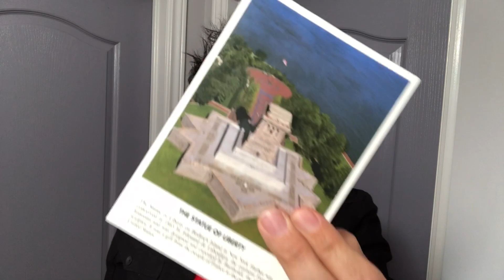Capsule Jeanne-Lajoie 7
La paille qui flotte !